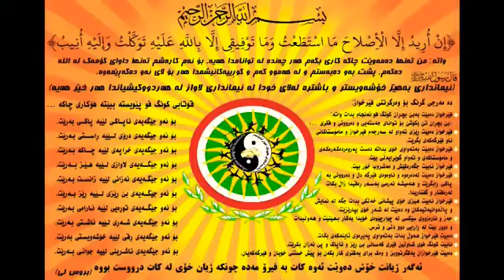Wushu Shaolin Kungfu (luohan quan)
Kungfu Shaolin
Kungfu wushu
Wushu luohan quan
Shaolin luohan quan
Mamosta halo
Master bzazra
مامۆستا هەڵۆ
مامؤستا هەلو